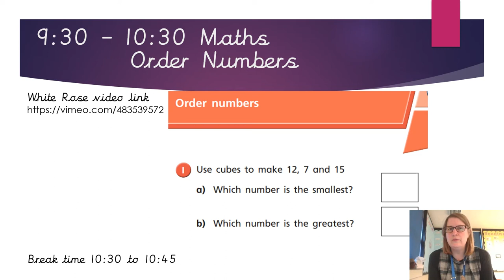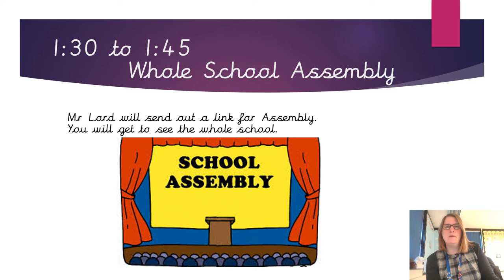YEAR ONE Home learning Wednesday 13 1 2021v